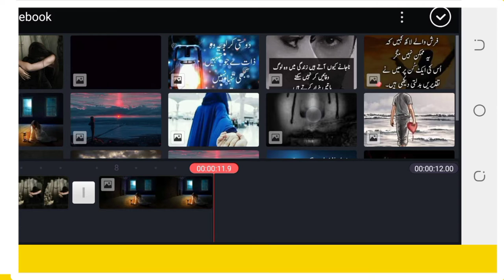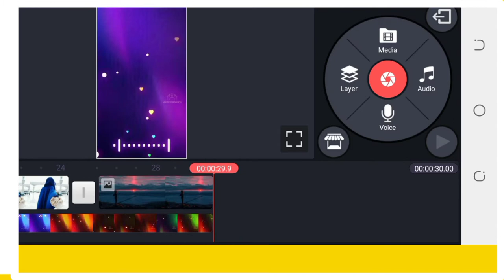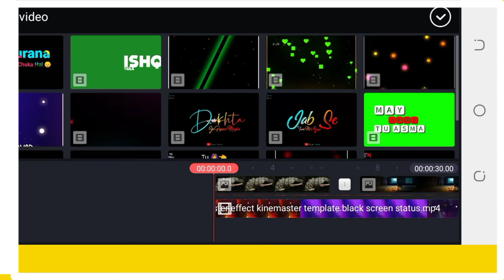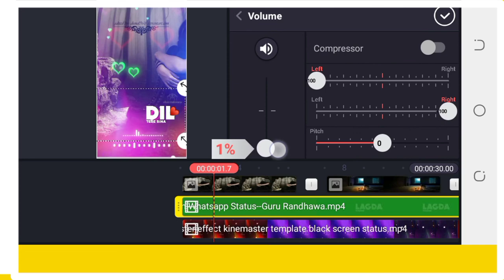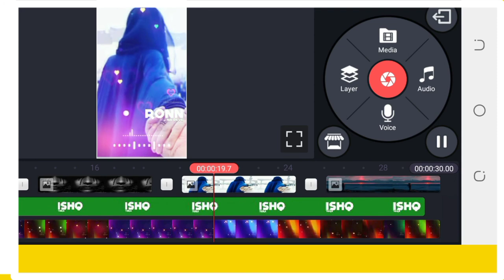How to Make Trending WhatsApp status video in kinemaster